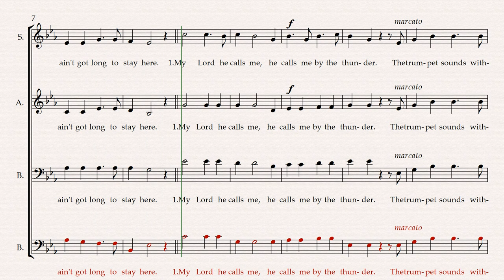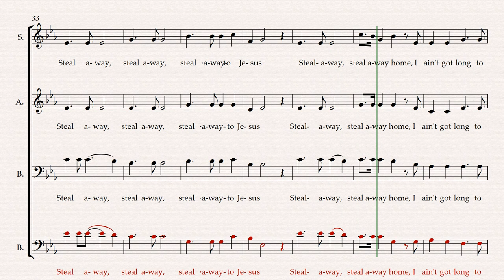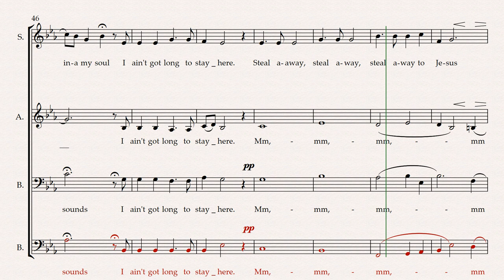Steal Away Bass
Bass rehearsal part for Steal Away arranged for SATB by John Bawden